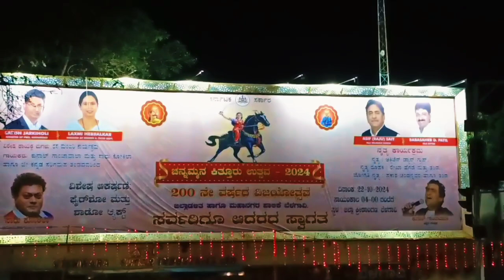ಕುನಾಲ ಅವರ ಸಾಂಗ್ ಕೇಳಿ ಕಣ್ತುಂಬಿತು ಸಾಧು ಅವರ ಡ್ಯಾನ್ಸ್ ಯಾವೆಲ್ಲಾ ಸೆಲೆಬ್ರೆಟಿಗಳು ಬಂದಿದ್ದರು ನೋಡಿ🥳🤗